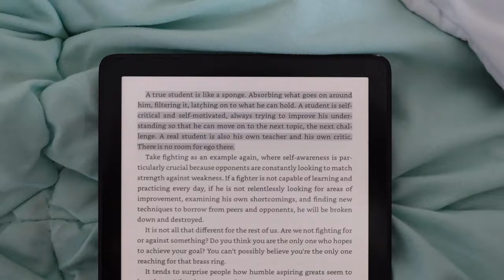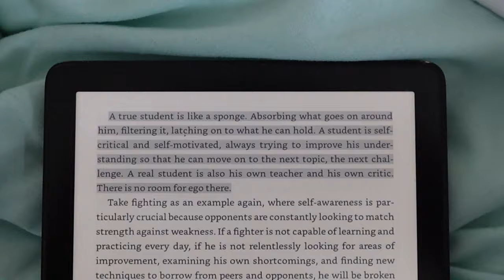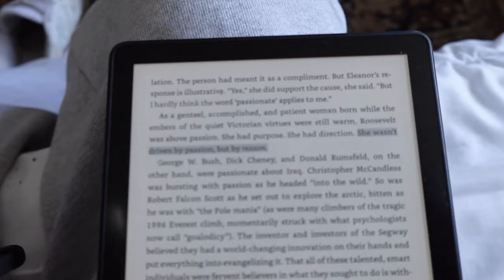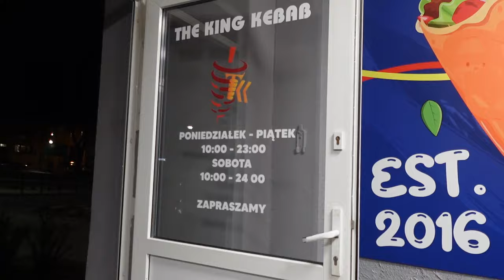DAY IN THE LIFE | Game Day in Poland and Match Analysis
Welcome back guys. Video is a bit longer than usual but I enjoyed looking back at the footage and correcting my flaws. Thank you guys for watching, God bless and take care.

Feel free to message me!

The training app I use to train